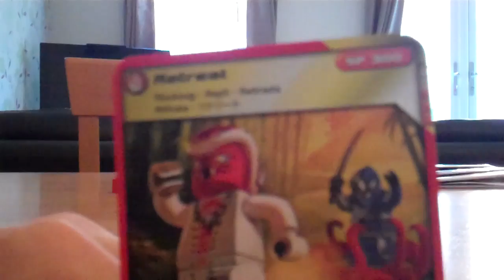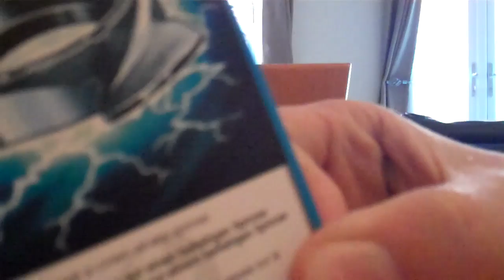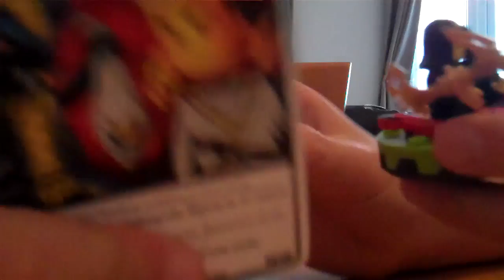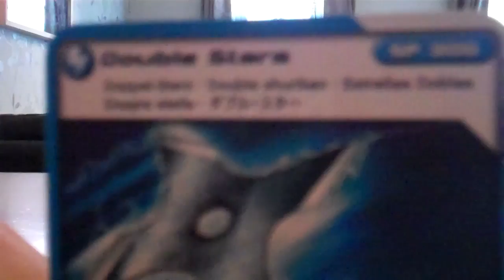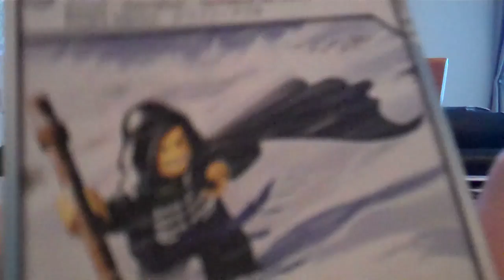lego ninjago spinjitzu battle cole vs lloyd garmadarm pt2